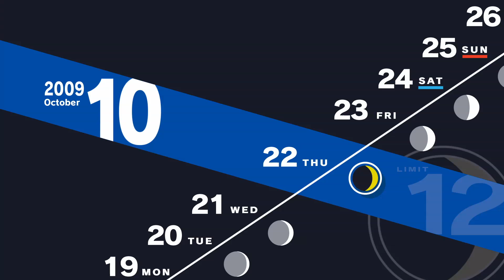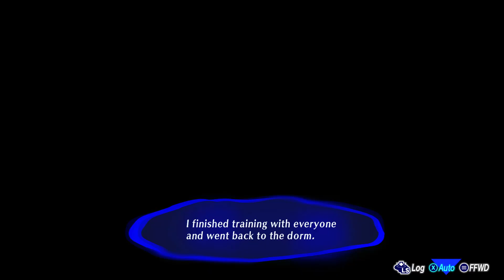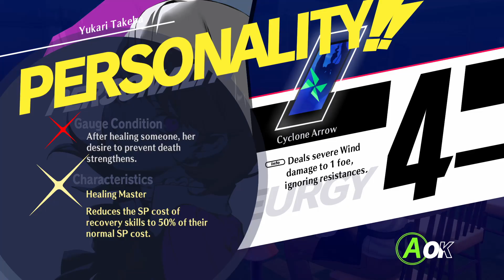Chariot Rank 8 + Yukari Cooking: Personality! | Persona 3 Reload Day 10/23